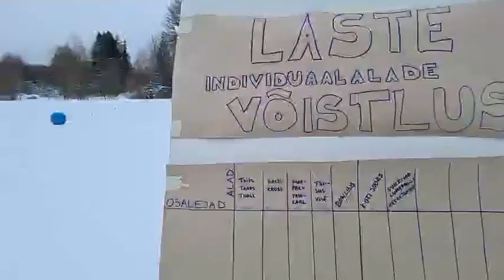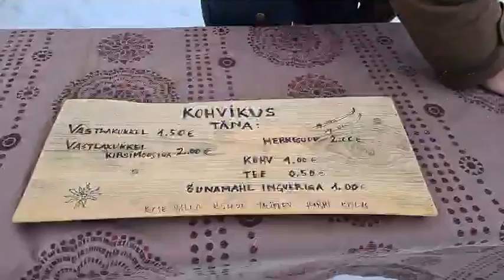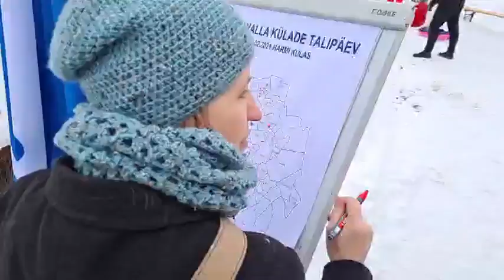Kose valla talipäev 1